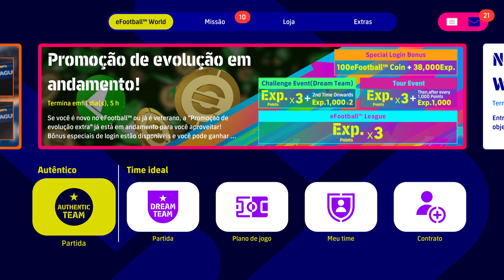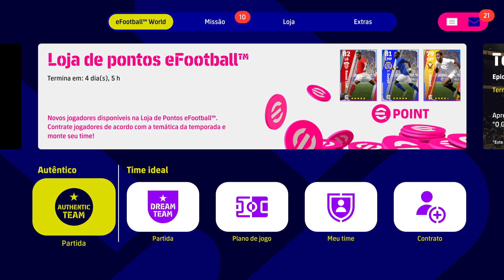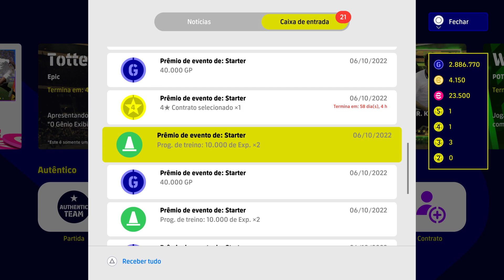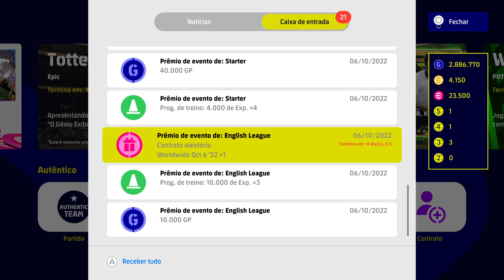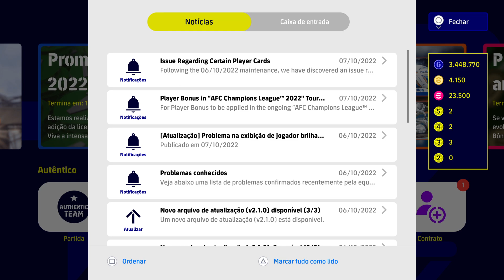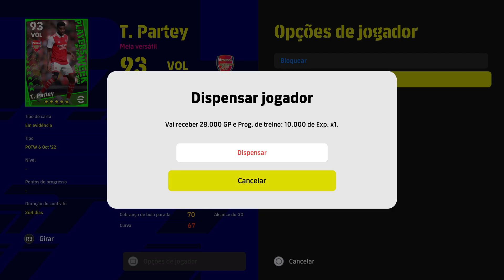PACK GRÁTIS NA BOX ESPECIAL POTW EM BUSCA DO FODEN! QUEM VCS TIRARAM ? EFOOTBALL 2023 DREAM TEAM !!!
. PACK OPENING EM BUSCA DO FODEN ESPECIAL POTW
APROVEITANDO PRA RECOLHER OS PRÊMIOS EM GPS E PREPARADORES DE XP DO MÊS, SÃO MUITOS GPS E PREPARADORES DE XP, APROVEITEM !